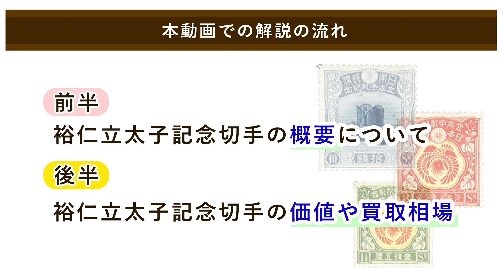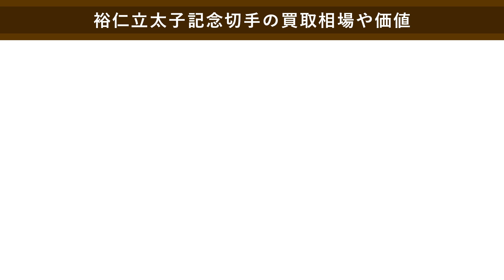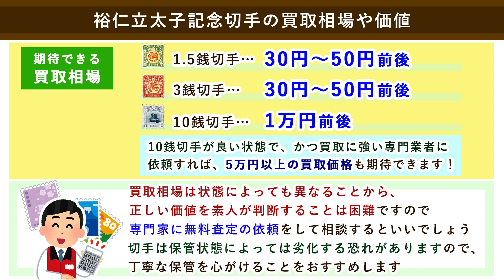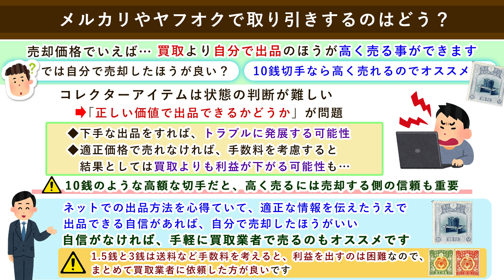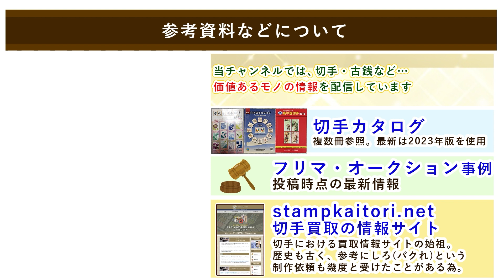【儀式のかんむり】裕仁立太子記念切手の買取価格はいくら？価値や相場を解説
日本の記念切手「裕仁立太子記念切手」の買取価格や価値、売却する際の相場について、まとめてわかりやすくご紹介します。

裕仁立太子記念切手は1916年に発行された記念切手で、裕仁様が立太子の儀を受けた事を記念して発行されました。

種類は1.5銭、3銭、10銭の3種類があり、10銭は「儀式のかんむり」という非常に有名なプレミア切手です！
切手コレクター間では「かんむり」と呼ばれていて、切手買取においても高額が期待できる種類です。

裕仁立太子記念切手の価値がいくらか知りたいときや、買取・売却を検討する際に参考にしてください。

参考にさせていただいた裕仁立太子記念切手のページ
(参考：切手買取業者徹底比較ランキング様)

参考文献(本)
郵趣サービス社「さくら日本切手カタログ」
日本郵便切手商協同組合編「総合編　日本切手カタログ」
公益財団法人　日本郵趣協会「外国切手カタログ　新中国切手」